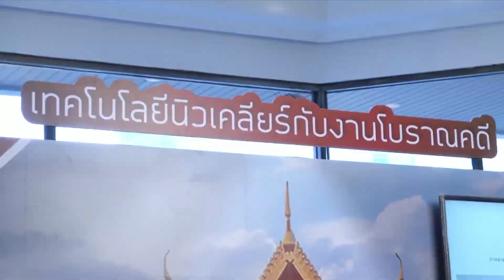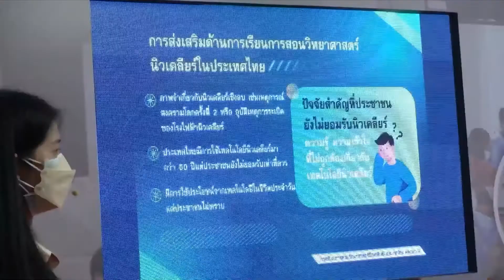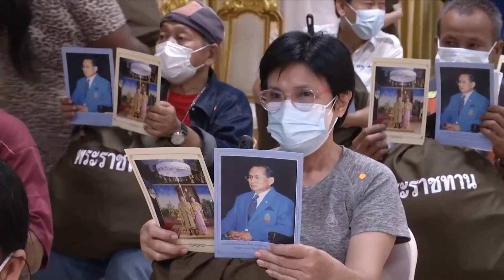Royal Thai News for Monday 11 April 2022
News from the Royal Court for Monday 11 April 2022